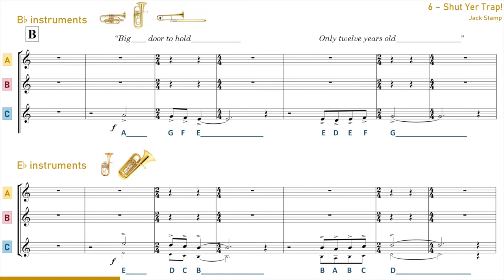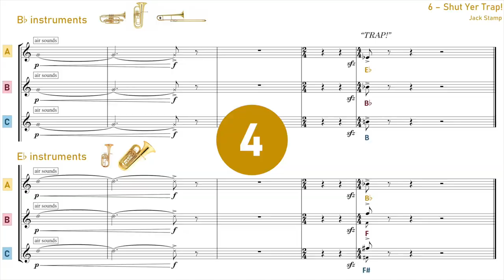A Grimethorpe Adventure – 6. SHUT YER TRAP (Jack Stamp)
A play-along adventure story with the Grimethorpe Colliery Band!

6. SHUT YER TRAP
Kim spots a young boy opening the trap tunnel for the coal wagons to go through.  Intrigued, Kim follows the trapper boy into the quiet tunnel.  As you leave the coalface behind hear the whoosh of the escaping air rushing through the long long tunnels…

A Grimethorpe Adventure is a series of educational pieces, suitable for all levels from beginner to grade 1+, featuring differentiated parts suitable for mixed abilities.  Suitable for whole class ensemble teaching, small groups or individuals.